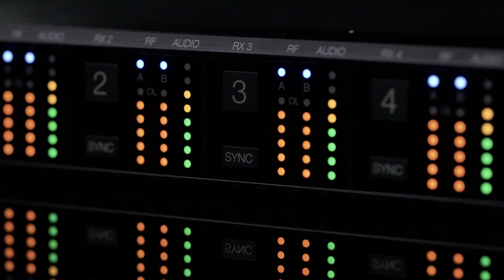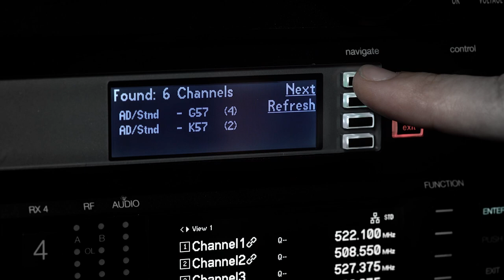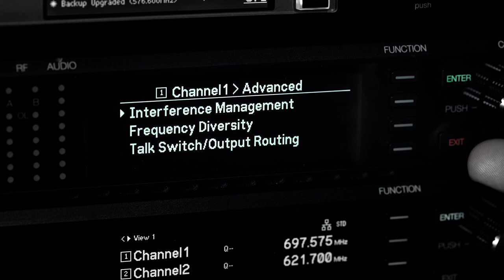Shure Talks Wireless Microphone Tech with IABM TV at IBC Show 2018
Shure's Tuomo Tolonen spoke to IABM TV at IBC Show 2018 about changing wireless microphone spectrum and the future of wireless tech - including Axient Digital.

Solid RF knowledge remains a crucial but still misunderstood skill that should be a top priority for production companies and engineers from all corners of the industry.